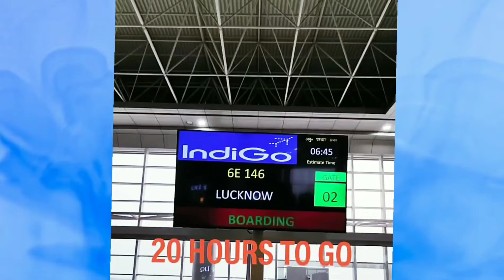Karthik Aryan Set nice example to big Stars, kicked off 9 crore.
Kartik Aaryan Big Decision: Many Bollywood stars have appeared in the Pan Masala advertisement. In which the names of Shahrukh Khan, Akshay Kumar and Ajay Devgan are included. These veteran stars earn crores of rupees annually by doing these advertisements, although many times they also come under the target of people for these pan masala ads. But leaving these stars behind, Bollywood's rising actor Kartik Aaryan has taken such a decision knowing that you too will not be able to stop yourself from praising the actor. There is also news that the actor has rejected the offer of crores of rupees by refusing this ad.

9 crore kicked off

According to the reports of Bollywood Hungama, Kartik Aaryan has refused the offer to endorse pan masala ad. This has also been confirmed by an ad guru. According to this ed guru, 'this thing is absolutely right. Karthik Aryan was offered around 8 to 9 crore rupees to endorse this pan masala ad. But the actor has refused.. Although no official statement has come from Karthik Aryan on this whole matter yet.
big decision taken

With this decision of Kartik Aaryan, it is clear that the actor has given importance to his principles instead of money. In such a situation, this decision of Karthik Aryan definitely presents an example for many Bollywood stars, who add such pan masala. The special thing is that a few days ago Akshay Kumar had come under the target of trolls by endorsing a pan masala ad. The matter had increased so much that Akshay Kumar came forward and apologized to the people and promised that he would never do this in the future. On the work front, Kartik Aaryan was last seen in the film 'Bhool Bhulaiyaa 2'. At the same time, the actor is in discussion about his much awaited film 'Shehzada'.